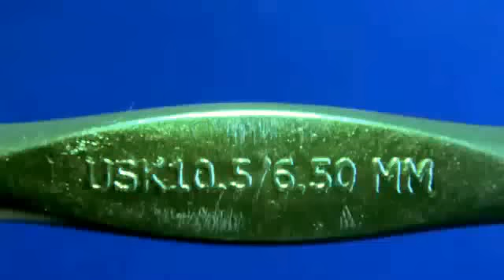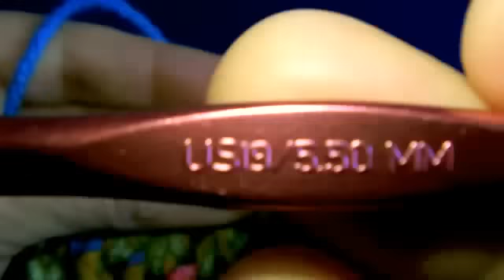Chunky Pantunflas para Adulto!! TEJIDAS A CROCHET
Tutorial paso a paso !!!
Chunky Slippers  ^____^